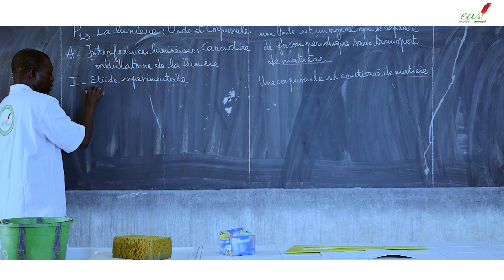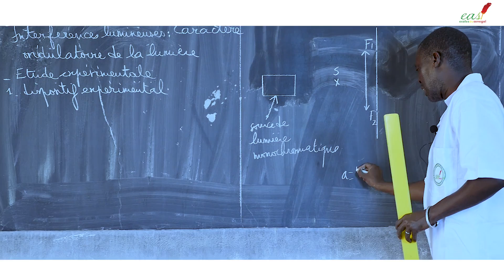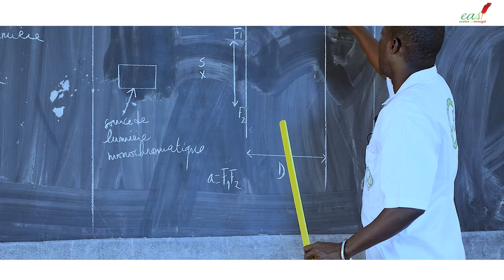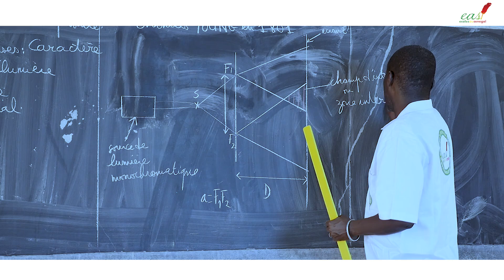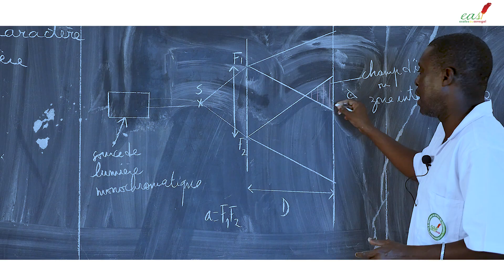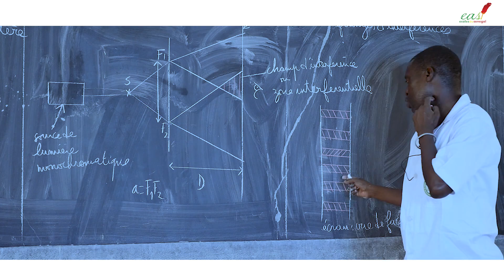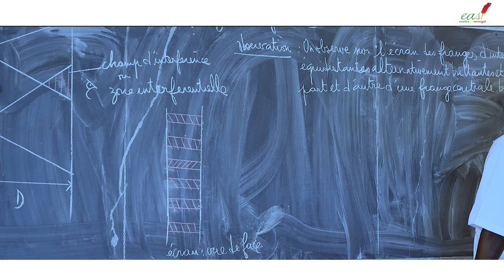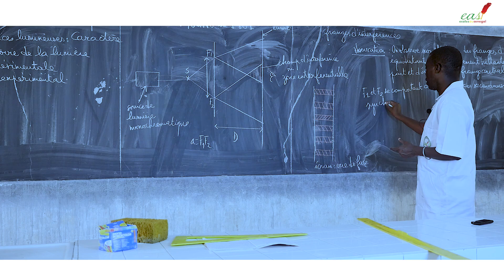Cours - Terminale - Physique : Lumière, Onde et Corpuscule Suite 1